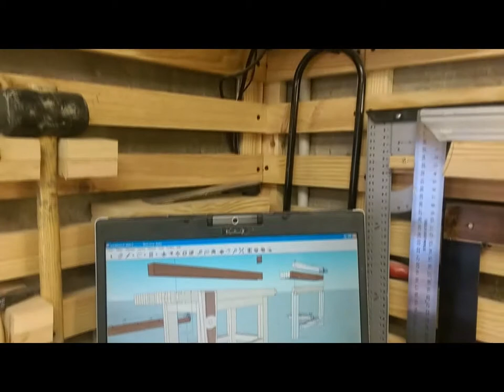Réception et déballage de ma scie a ruban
qui est une plateforme de financement participatif
vous faites le don que vous voulez !!
les sommes ainsi recueilli seront intégralement utilisés
dans le cadre de youtube ,pour un matos de videos
et pour du matériels
je vous remercie tous

Merci a mon partenaire Lafont Workwear